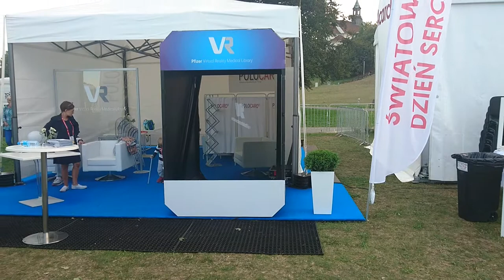Kameleon - Pfizer Podzamcze